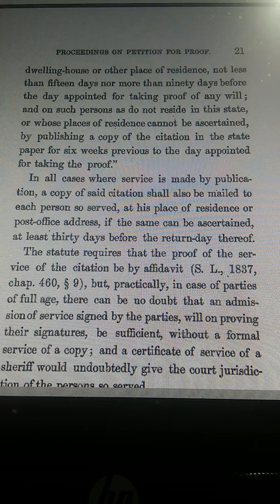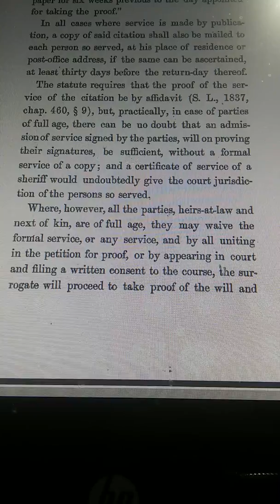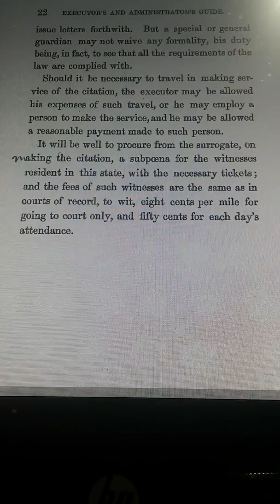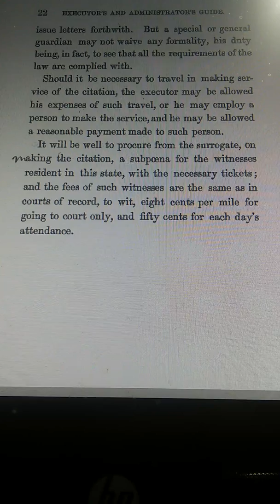The executor and and their duties and guidelines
How to create money how to make money how to create equity how to purchase anything with just a signature how to get eight thousand to ten thousand a month